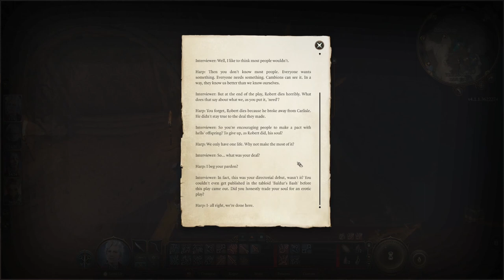Exploring The Village - Baldurs Gate - 05